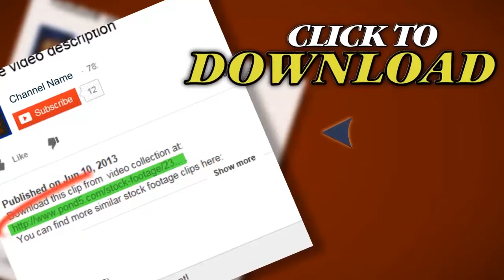Aerial Downtown Vancouver. Canada Place and Waterfront.. Stock Footage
You have watched Aerial Downtown Vancouver. Canada Place and Waterfront.. Stock Footage"